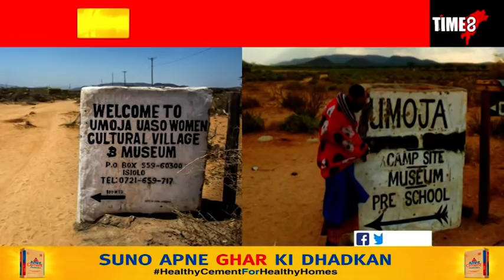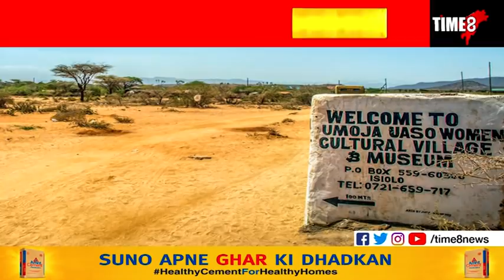মহিলাপ্ৰধান এখন গাঁও। য'ত পুৰুষৰ প্ৰৱেশ নিষিদ্ধ। ক'ত আছে এই বিশেষ গাঁওখন?